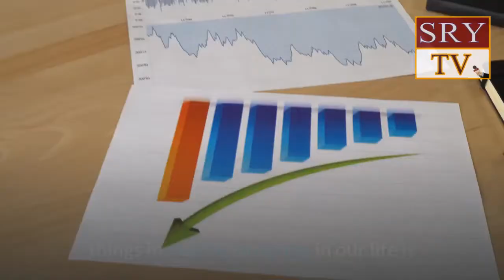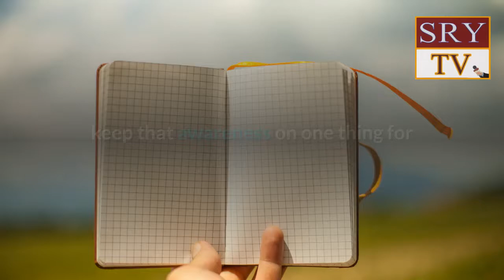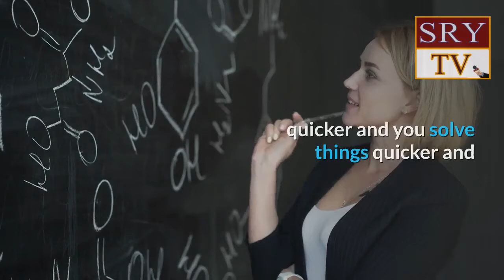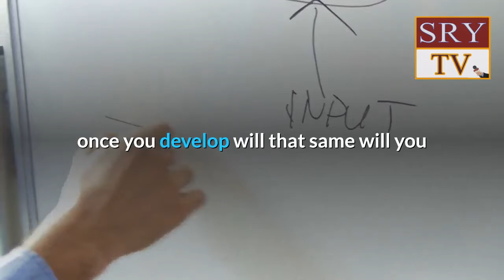Best Motivational Speech Ever || DadaPani Motivational Speech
SRY TV
it's the one thing that we all have the mind right but it's one thing that we don't have a manual for we buy a blender we get a manual our iPhone comes with a manual we get a car and it has a manual nobody teaches you how to use the mind there's no manual for the mind so this I think is one of the most essential.
things in making progress in our life is really understanding how our mind works it's the one thing that we have to live with 24 hours a day seven days a week we have no choice imagine if you are if most of you will have slept eight hours a day which most of you don't you slept and you awake sixteen hours a day in the 16 hours you. practice the awareness is randomly moving from one thing to another to another to another all they practice being distracted what would you be good at after six months you did the sixteen hours a day.
you just allow your awareness to jump from one thing to another to know that I'll treat right now I'll switch to text messaging then I'll go to email all my phones ringing so I'll answer the phone and then somebody speaking to me so I'll have two conversations at one time and I'll just do this sixteen hours a day seven days a week so you get it being good at distracted after one year you're an expert at being distracted after a
year and a half billion like you to give keynote talks on being distracted you're so good you practice sixteen hours a day.